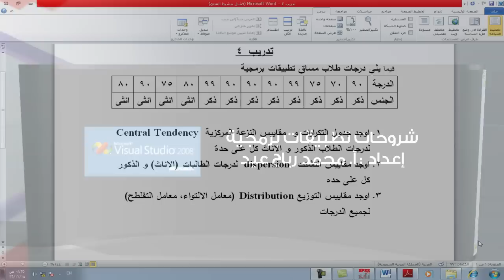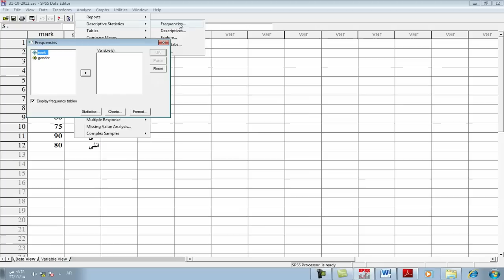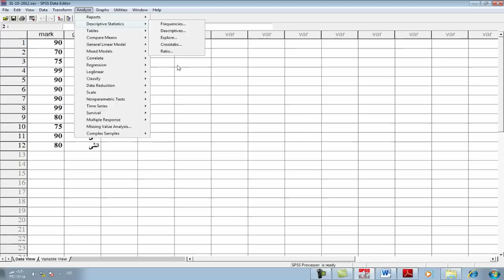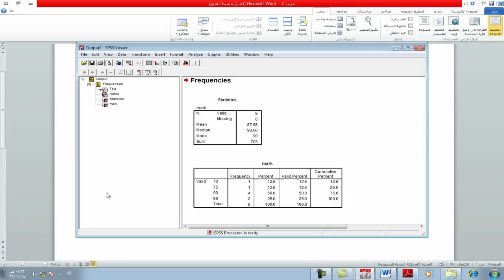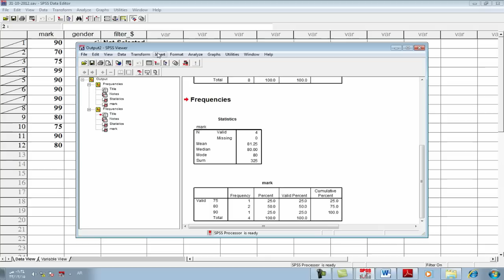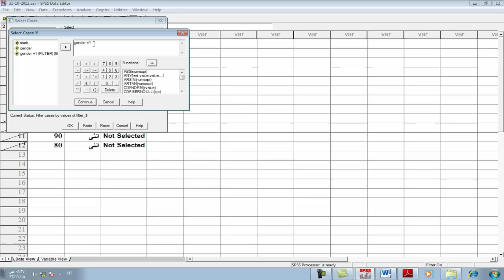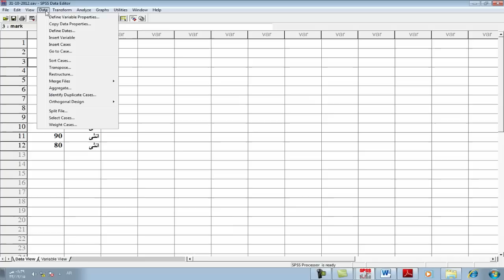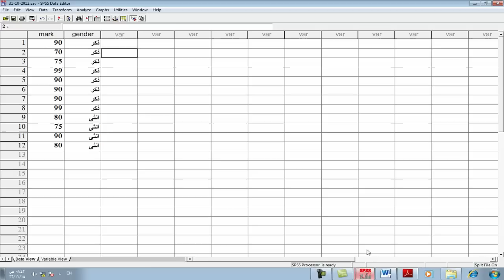تعلم SPSS الدرس التاسع-تدريبات متنوعة الجزء الرابع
شروحات تطبيقات برمجية
إعداد : أ. محمد رباح عيد